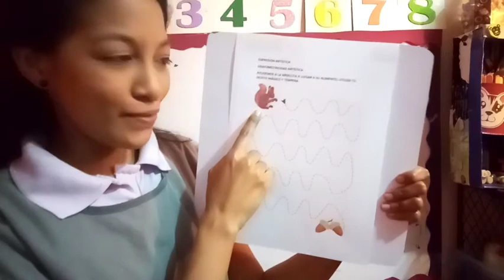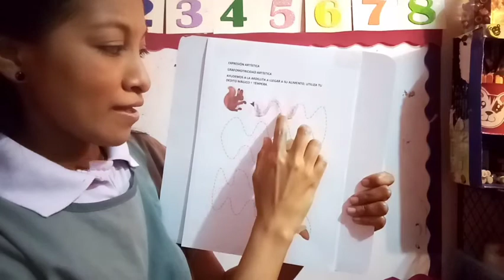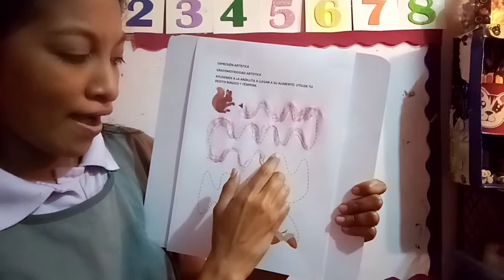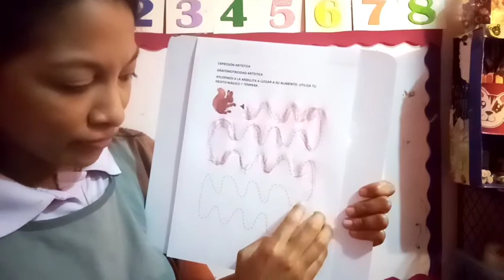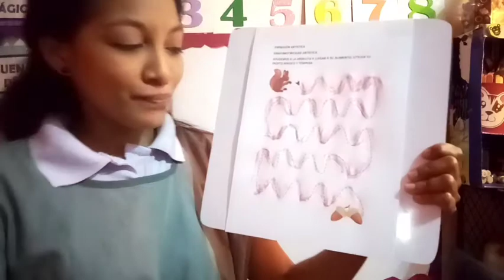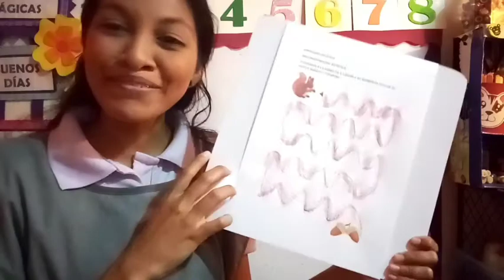GRAFOMOTRICIDAD ARTÍSTICA 5